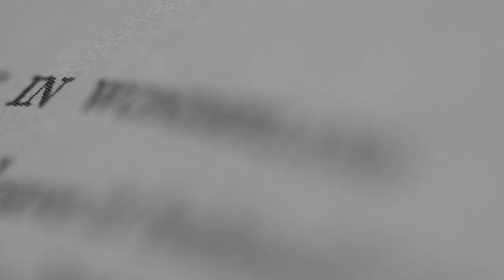"Afternoon" from ALICE BY HEART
"Afternoon" performed by MOLLY GORDON & COLTON RYAN

ALICE BY HEART
book by STEVEN SATER with JESSIE NELSON
lyrics by STEVEN SATER
choreographed by RICK and JEFF KUPERMAN
directed by JESSIE NELSON